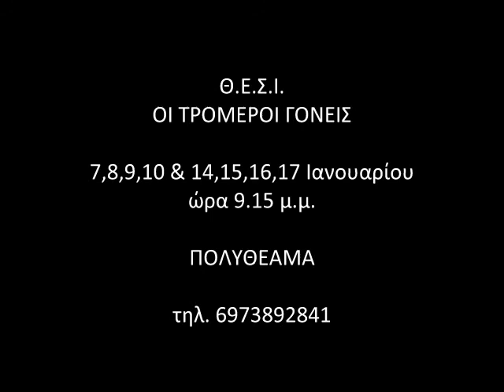Les "Parents Terribles" de Cocteau en Epire